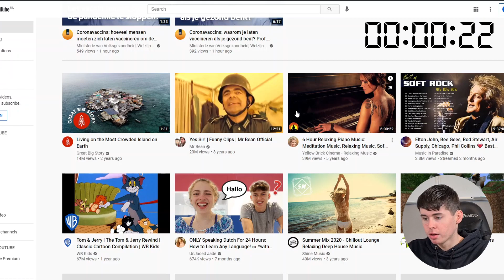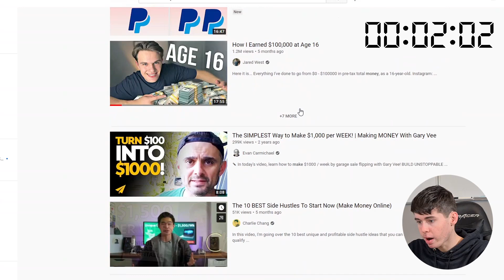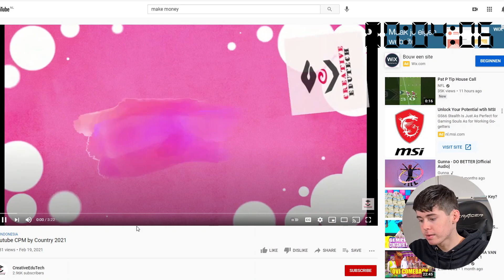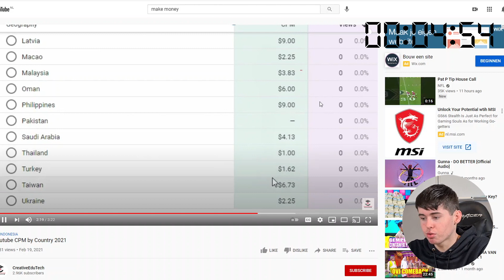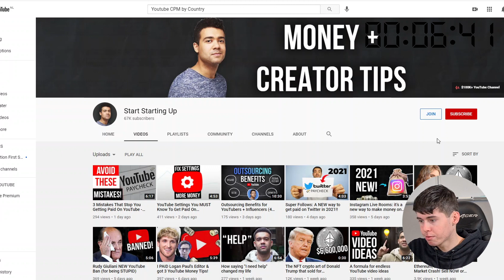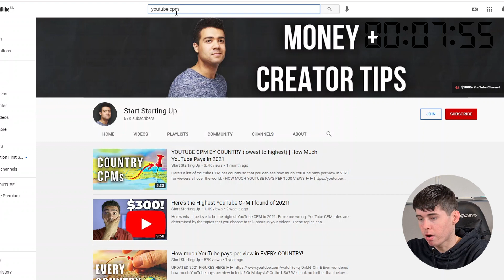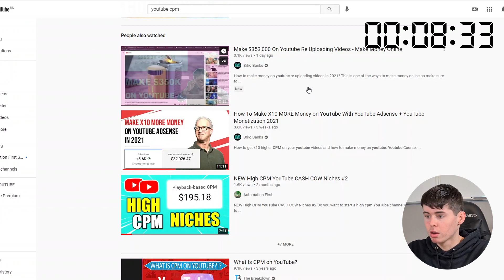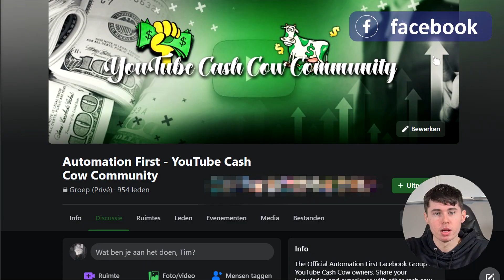Find Profitable YouTube Cash Cow Niche in 10 Minutes - Challenge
In this video I'll explain you how to find profitable niches for your cash cow channel in 10 minutes. Let's make it a challenge!

Everything you need for a successful YouTube Business.

I'm Youri - a 22-year-old YouTube Automation Business owner that is done with all lies being told in the industry.

I'm here with one simple mission: to make YOU a successful YouTube Automation Business owner.